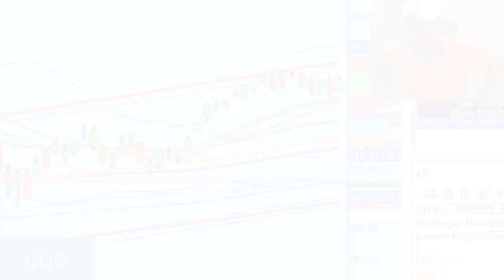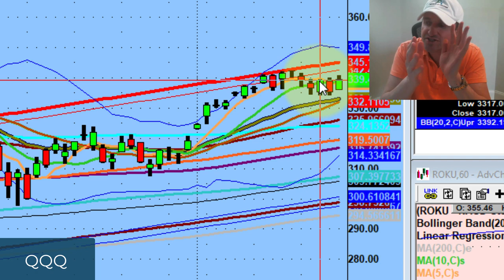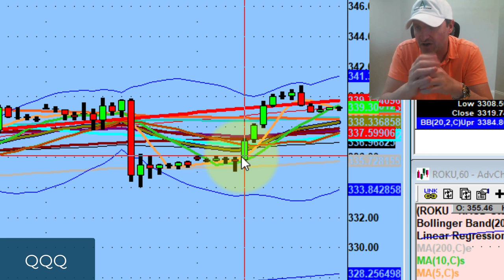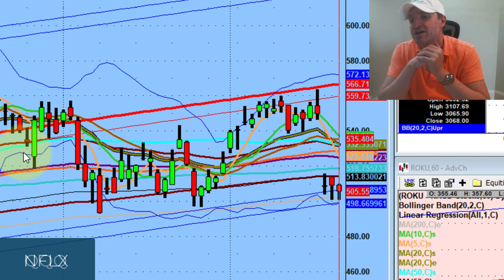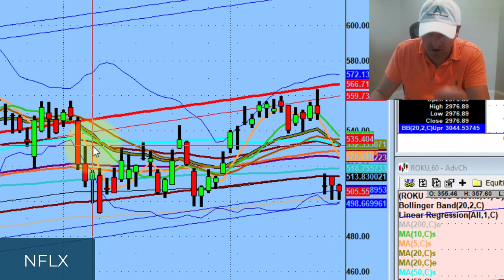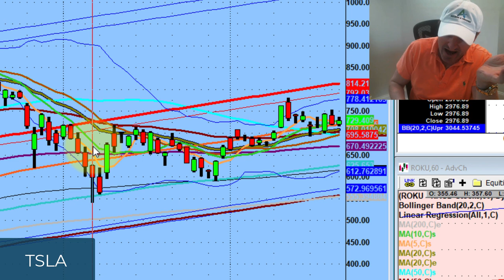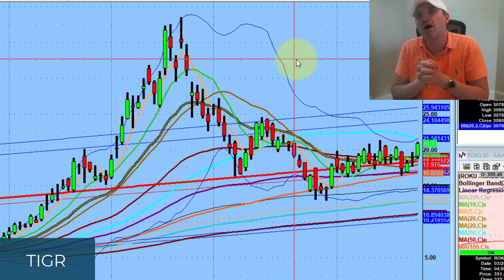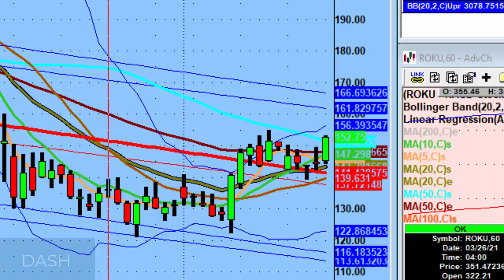Earnings vs Price Action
Tonight we discuss how a clearer direction as technology earnings being announced.

Lots of value to the upside & Long distribution on $MIXIM showing high probability in the upwards direction ...

💚 COMMUNITY SUPPORT 💚